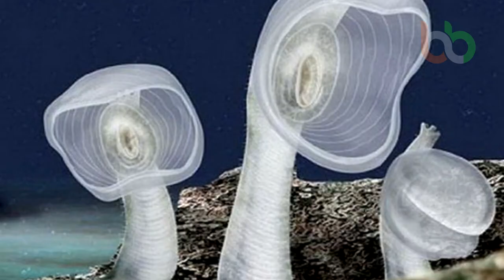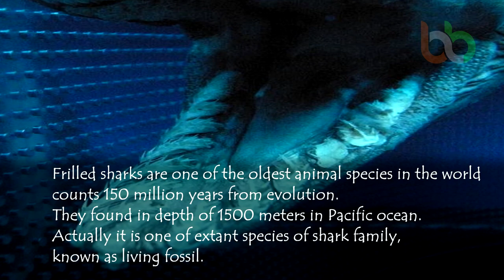Top 7 Deep Ocean Creatures - Beautiful Bharat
This Video show u top 7 deep Ocean creatures
7 Gigantocriypis
6 Gaint Isopod
5 Predatory Tunicate
4 Goblin Shark
3 Blob Fish
2 Bigfin Squid
1 Frilled Shark
These are the terrifying deep sea creatures